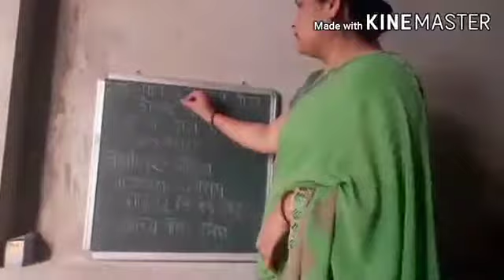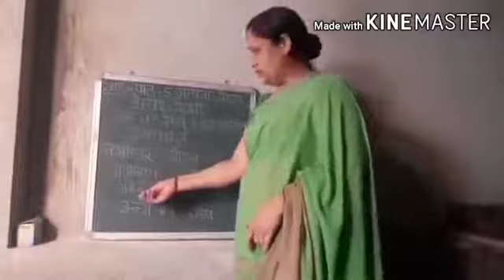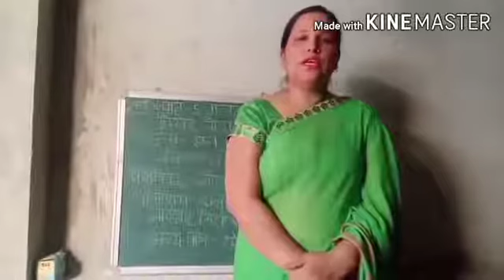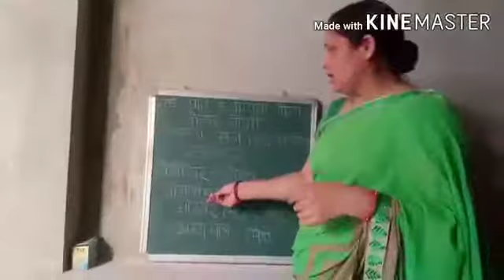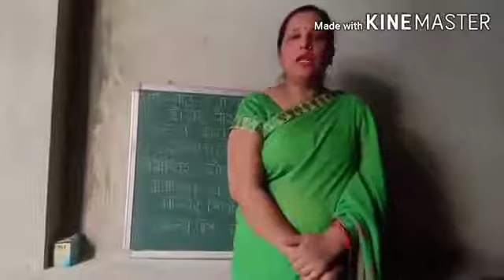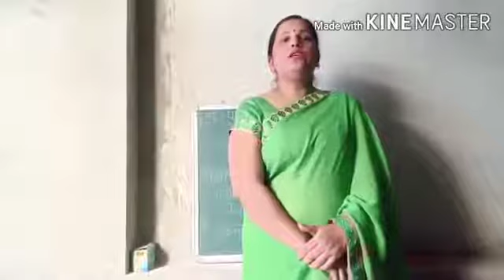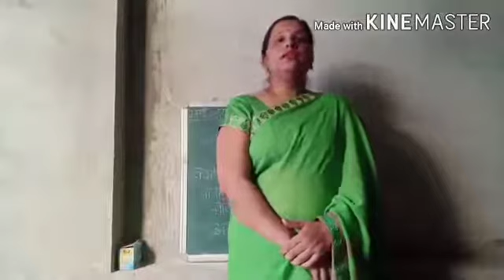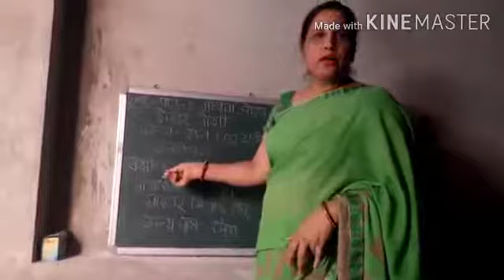Class 11 Hindi chapter 5 गलता लोहा # Aryans Model School